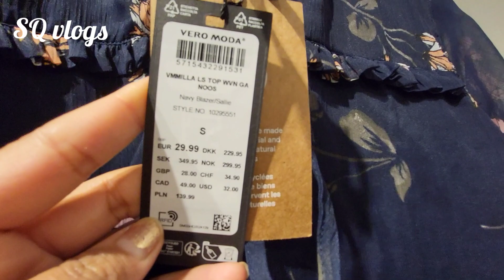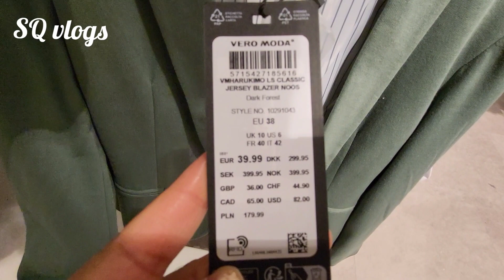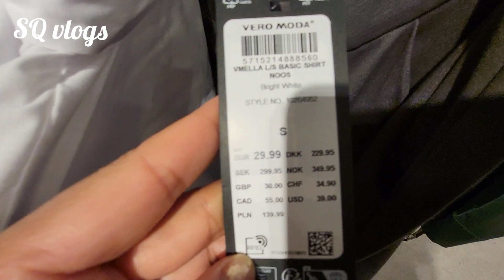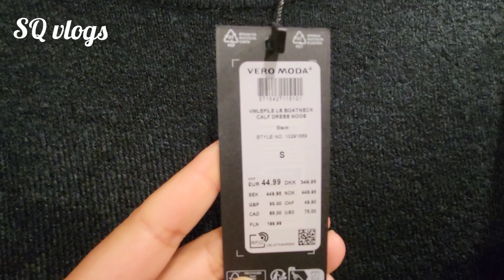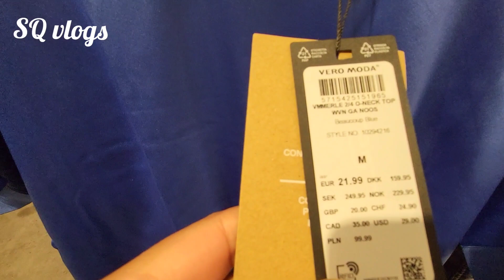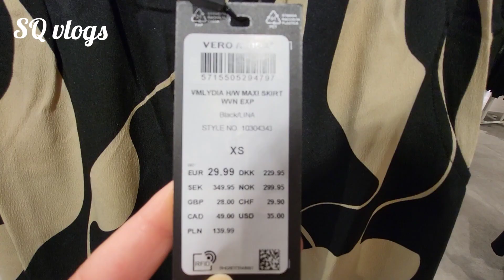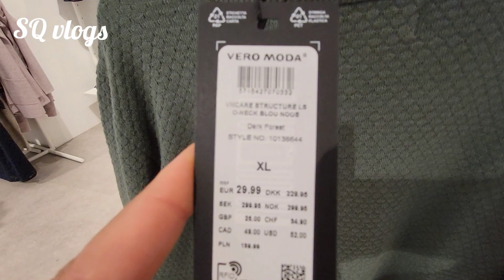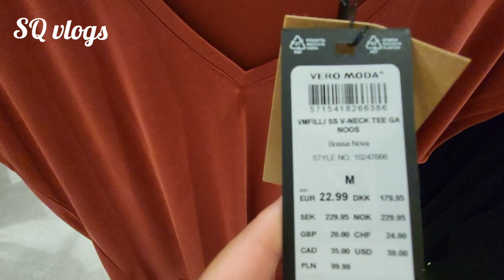VERO MODA women's New collection